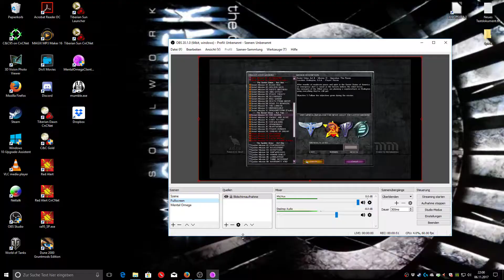Let's Play Command&Conquer Mental Omega [Soviet Mission 13 The Raven] (Mental V 3.3.2)